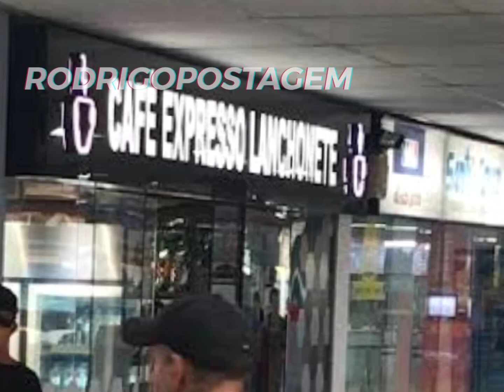EXPOSED Rodoviária PARTIUSP✈️